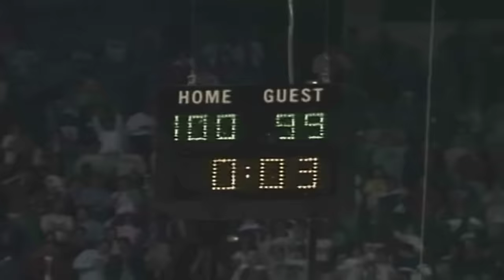Michael Jordan - The Greatest Ever.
- The editing Software I use